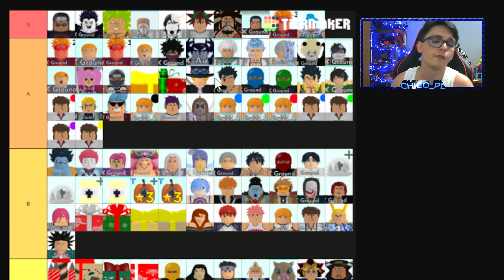NOVA TIER LIST de TRADE do NATAL no ALL STAR TOWER DEFENSE !!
📸Instagram;  @chicoplyt